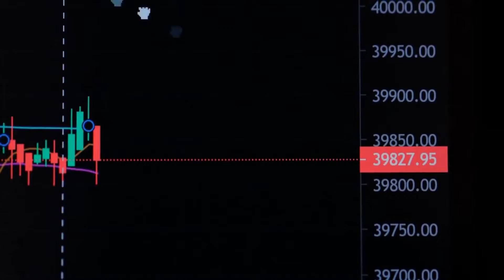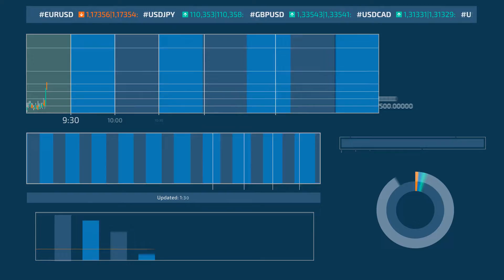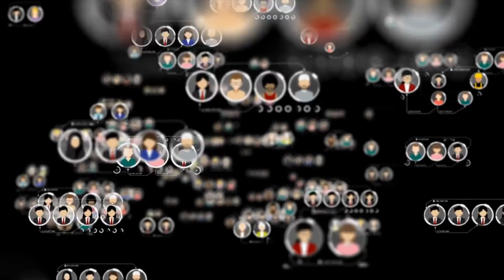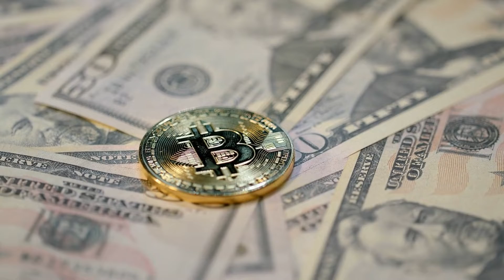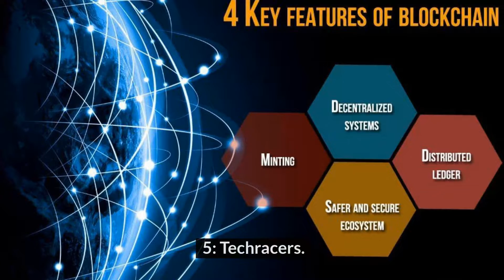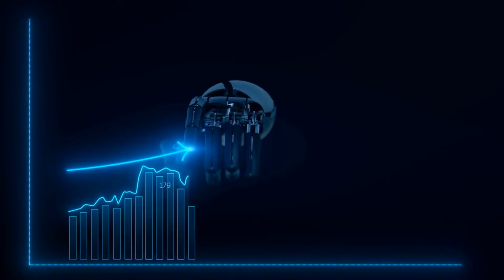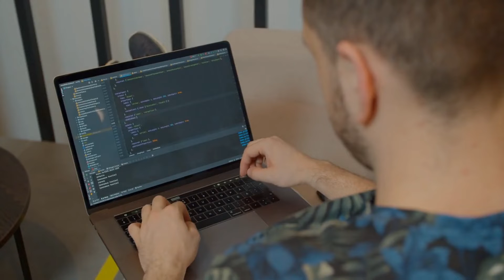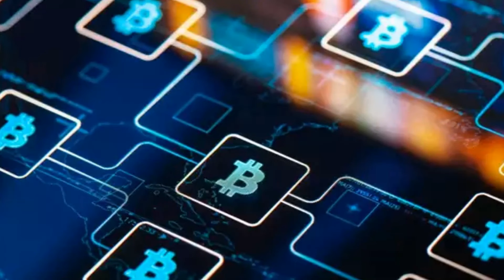Top 10 Best Blockchain Companies List In 2022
Hi everyone and welcome to this video. In this video we are going to talk about the Top 10 Best Blockchain Companies List In 2022 . So watch this video till end.